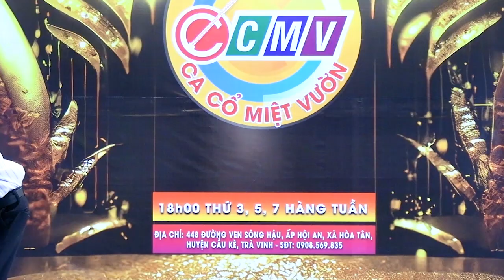Ca nhạc Ca cổ Miệt Vườn - Chuyến Xe 3 Người - Nguyễn Lâm (Thứ Bảy 02/03/2024)